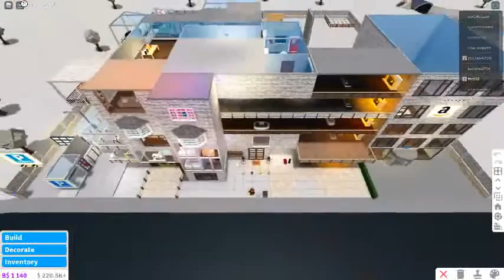getting the Fabergé egg in bloxburg